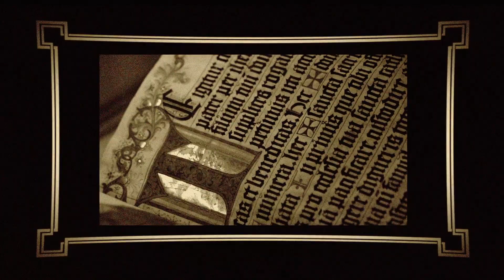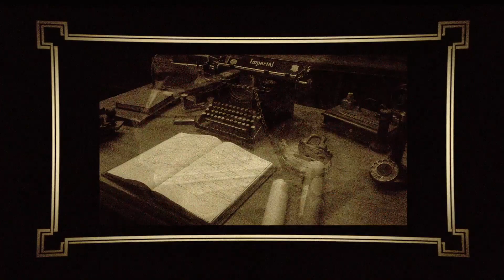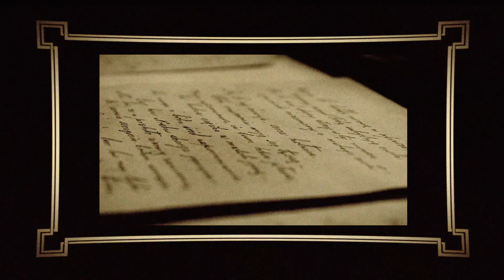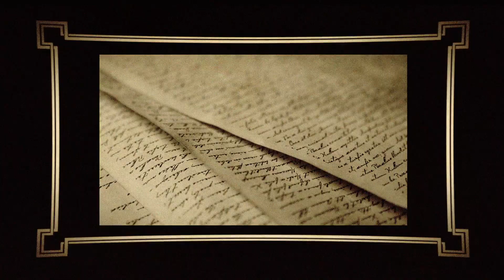The Mezzotint - M.R. James (An Animated Ghost Story)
So this was fun to do (though a little delayed over the chaos of Christmas) however I’m pleased to be able to finally reveal my version of M. R James’s ‘The Mezzotint’ - with Illustrations by the fantastic Lou Allwood and narrated by the superb Jim Moon of Hypnogoria. The intention was to create something with a vintage ‘Hauntology’ feel to it. Hopefully, that comes over in the look and tone of the film. If this goes down well I'll be sure to do more.

I highly recommend you watch in a darkened room, close to the witching hour in true Jamesian fashion.